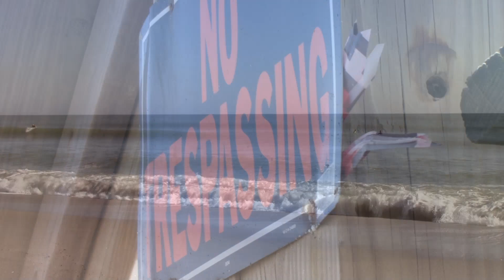Surfing Under an Electric Blue Infinity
The SurfAllDayA1A Real East Coast Surfing Experience.

Check This Out, Surfboards from the Internet.  I think you will be surprised at what is available.

Paragon Surfboards Retro Egg Surfboard | Fun & Easy to Ride Single Fin Performance Surf Board Ideal for Intermediate Surfers | 6'6"x 22.06"x 2.75" | Seaweed

South Bay Board Co. Hybrid Surfboard (4'10" Shortboard)-Wax-Free Textured Foam Top Deck & Glass Bottom Deck (6oz Fiberglass) with FCSII Boxes, Correct Fins, Key & 5' Leash-in Aqua, Black, Red

Paragon Surfboards Retro Fish Surfboard | Fast, Stylish & Fun Surf Board Ideal to Ride Small to Medium Sized Waves | 5'10" x 20.75" x 2.5" (36.5L) | Blue

Paragon Surfboards Retro Noserider Longboard | High-Performance & Fun Single Fin Long Board Surfboard for All Wave Conditions | 9'0" x 22 3/4" x 3 1/16" | Seafoam Green

As Seen On Shark Tank! The Slyde Grom Soft Top Body Surfing Handboard, Easy to Use, Fun to Master, Safe for All Ages, Portable, Light Weight, Durable with Exceptional Buoyancy - Navy Blue/Yellow

Speedminton S600 Set - Original Speed ​​Badminton / Crossminton Starter Set including 2 rackets, 3 Speeder, Speedlights, Bag

Wham-O Super Flyer Frisbee, 180gm, Assorted

Coleman Canopy Tent | 13 x 13 Sun Shelter with Instant Setup, Khaki

Sticky Bumps Original Cool Temperature Surfboard Wax 12 Bars Dozen Pack

Sticky Bumps Day-Glo Surf Wax (Cool/Cold)

Pickle Wax The Remover w/Wax Comb

FCS II Performer PC Carbon Thruster Fin Set Black/Teal Large

FCS II Hatchet PG 10” Clear - Single Fin

Below are the drones I use. I Love Drones, It is a Great and Inexpensive Hobby that really adds joy to my life.  Try a toy drone and you will never be the same, it is that kind of thing, super fun thing to do when the surf is flat.  I fly my little toy whoop drone in the house all the time.

GREAT Whoop Drone I Use For Fun

Holy Stone HS210 Mini Drone RC Nano Quadcopter Best Drone for Kids and Beginners RC Helicopter Plane with Auto Hovering, 3D Flip, Headless Mode and Extra Batteries Toys for Boys and Girls

Note:  In my opinion, the DJI Drones are great.  I have had 2, both were simply amazing.  They cost more, but you get what you pay for. They allow me to produce amazing results right away, check out new SurfAllDayA1A Videos for examples.

Great Drones I Use to Generate Cinematic Level Video

DJI Mavic Mini 2

DJI Mavic Mini "Fly More" Pack with all the extra batteries and accessories

DJI Mavic Air

DJI Mavic Air 2 "Fly More" Pack with all the extra batteries and accessories